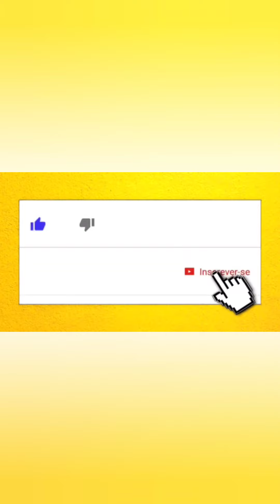Barroso fala sobre derrota do bolsonarismo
O ministro Luís Roberto Barroso, do Supremo Tribunal Federal (STF), foi vaiado na noite desta quarta-feira (12) por um grupo de pessoas em um congresso realizado pela União Nacional dos Estudantes (UNE), na Universidade de Brasília (UnB). Em discurso, o magistrado defendeu a democracia e a liberdade, e falou em superação da ditadura e do bolsonarismo no país.